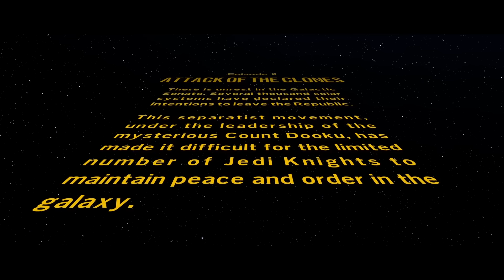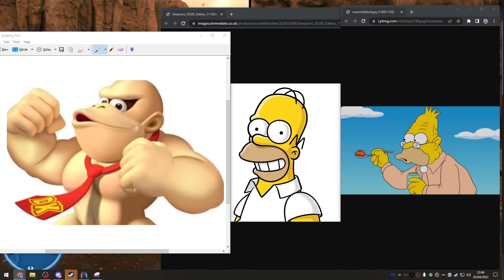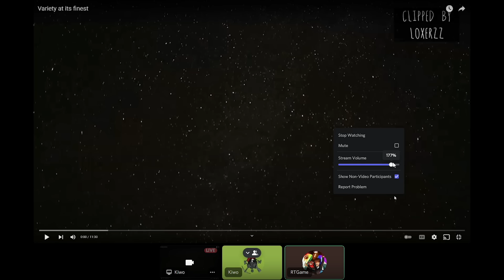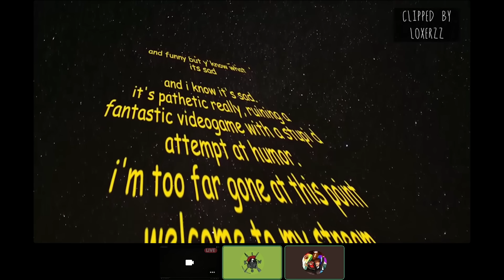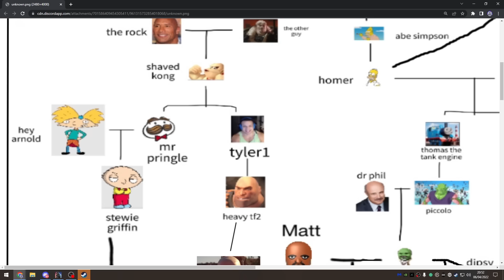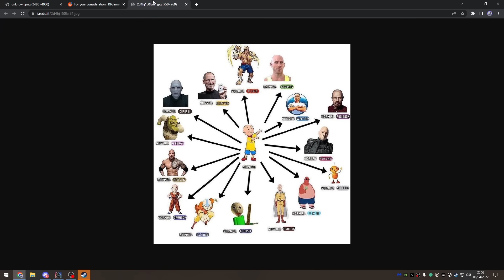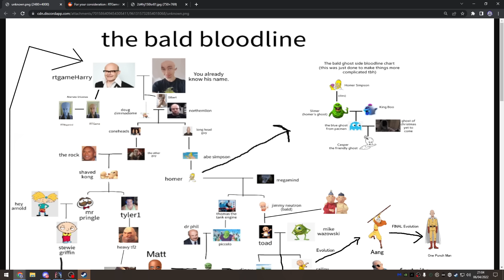The Lego Star Wars Prequels: A Cinematic Masterpiece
Ahhh General Kenobi! I've been expecting you to play The Skywalker Saga!